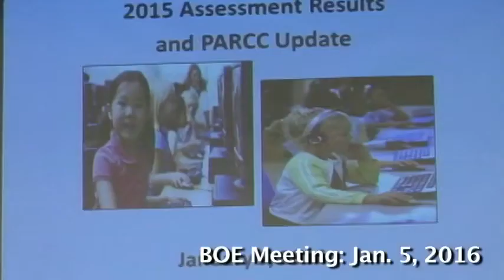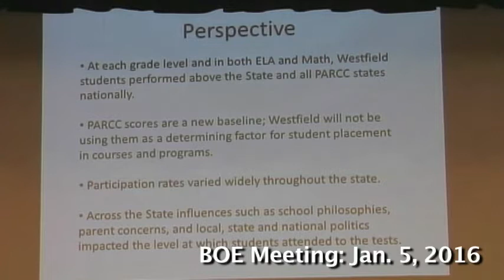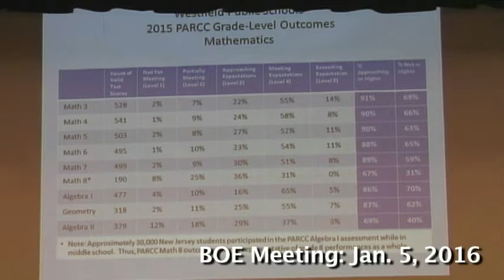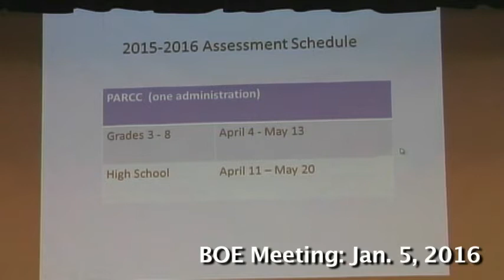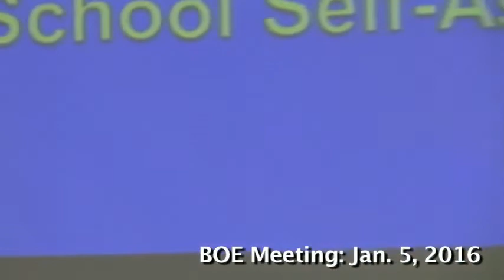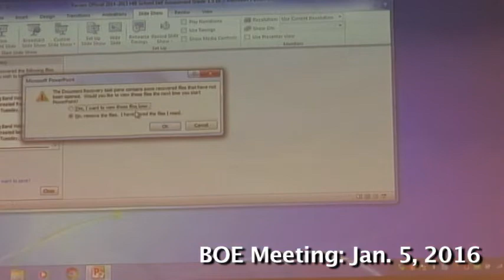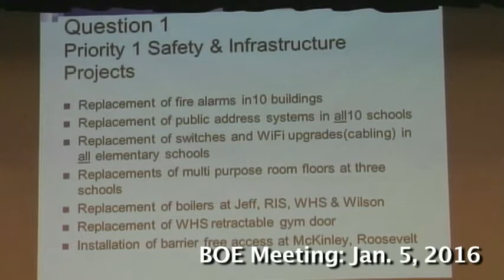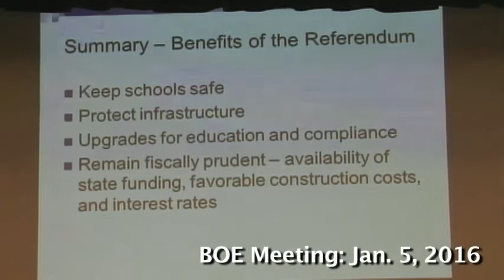BOE Meeting January 6, 2016